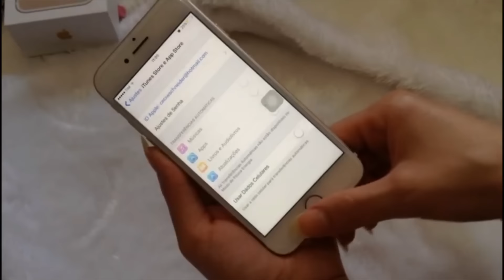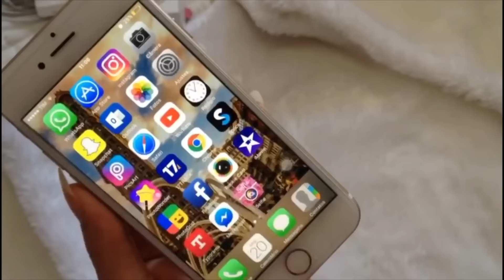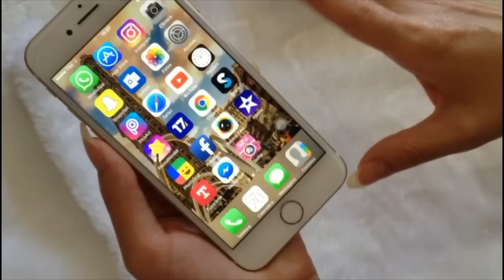O QUE TEM NO MEU IPHONE 7?